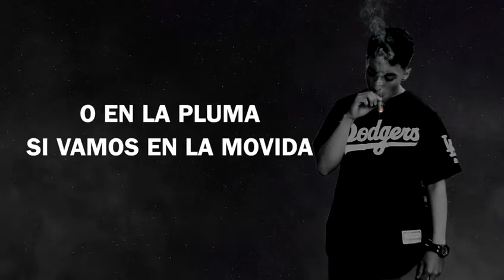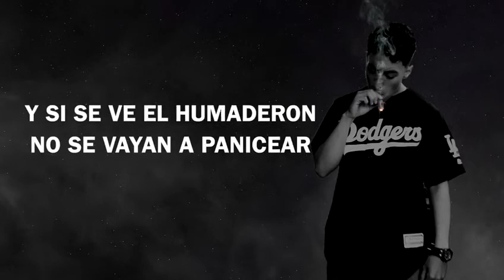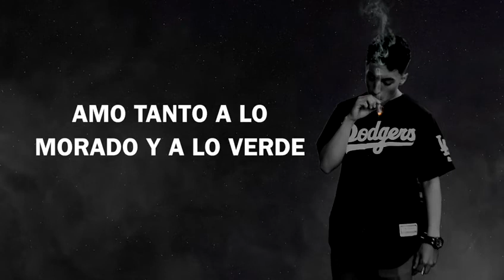Lalo Pimentel - El Bongazo (Lyric Video)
CATRIN RECORDS(Producer)